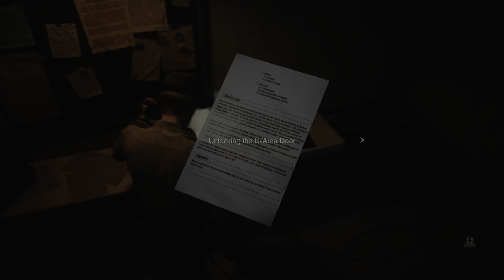Resident Evil 2 Remake | #24 Electronic Chess Pieces & Flame Thrower & Bossfight